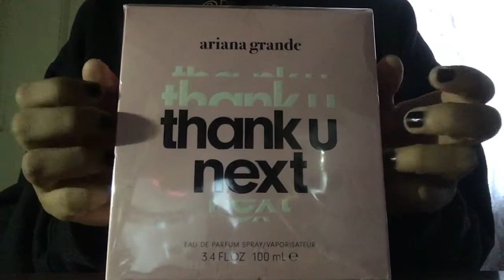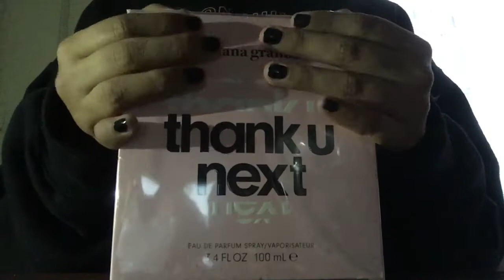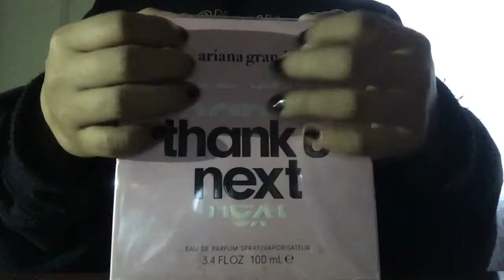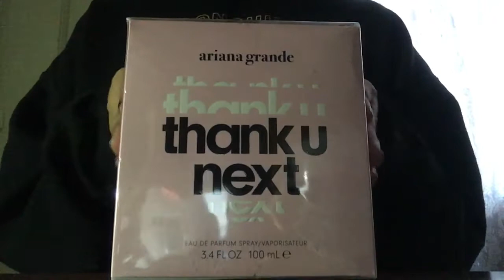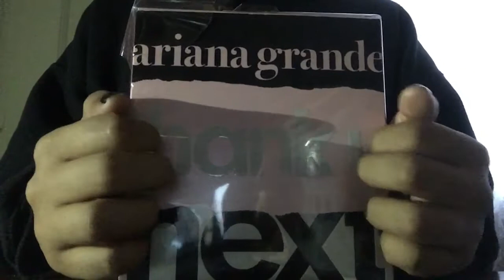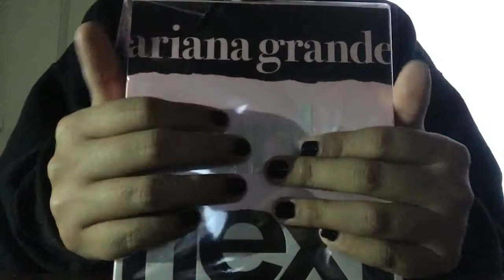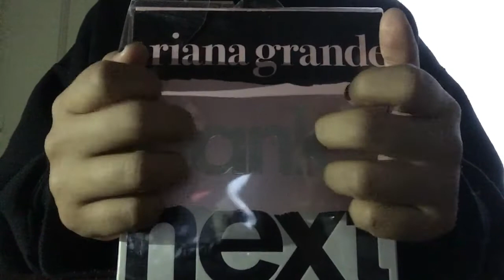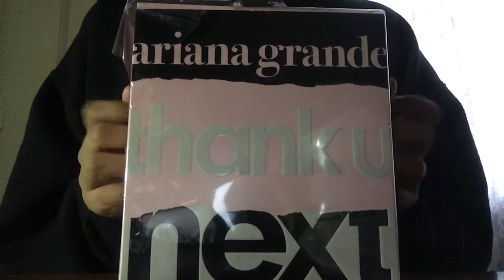ASMR | Tapping on Ariana Grande's "Thank U Next" perfume + plastic crinkles ☁️💗(LO-FI)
Hey guys!✨
In today's video I will be tapping on the actual packaging of the perfume AND the actual perfume itself + crinkles from the packaging.